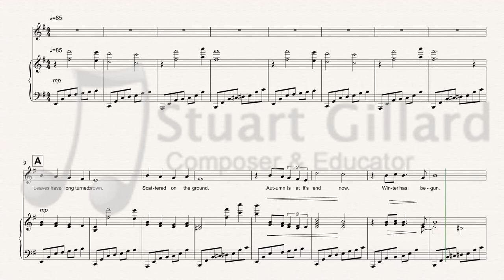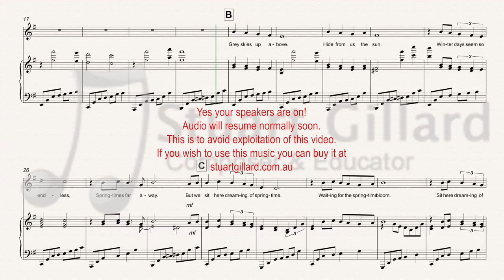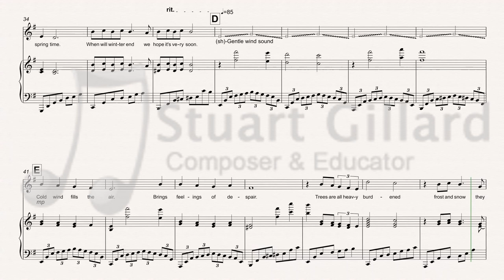Dreaming of Springtime - Stuart Gillard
Dreaming of Springtime is unison piece with an optional second part written by Stuart Gillard. This piece is suitable for primary or junior secondary school choirs.

If you wish to purchase this music you can find it